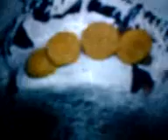el destroyer de las nieves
jaja el destroyer borracho miado y dormido que pendejo :D